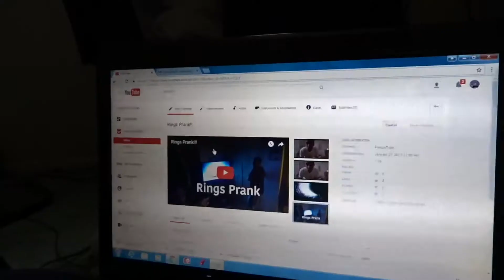Paid From Youtube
I hope you guys enjoyed this vlog. 2017 is going to be a GREAT year for my WOLFS, my subscribes. Hope we become more of a Wolf Pack.

Instagram and Twitter: @Fonzzytube